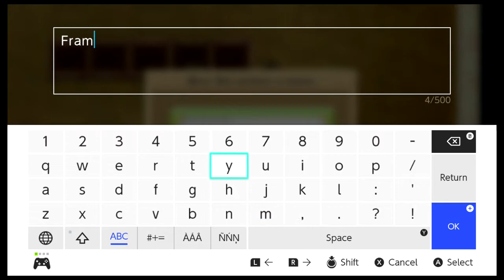Harvest Moon: Light of Hope SE | Ep13: Summer 4 [No Commentary]